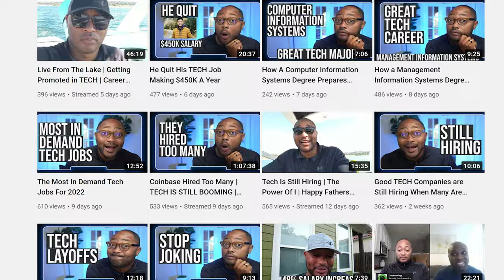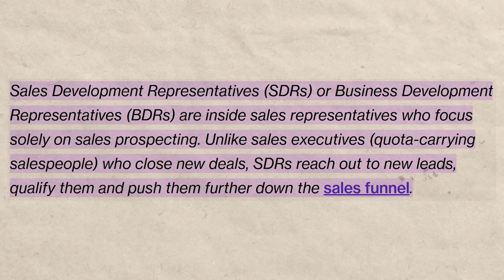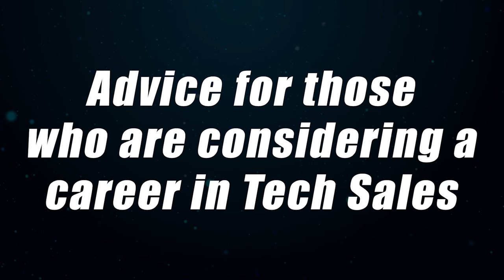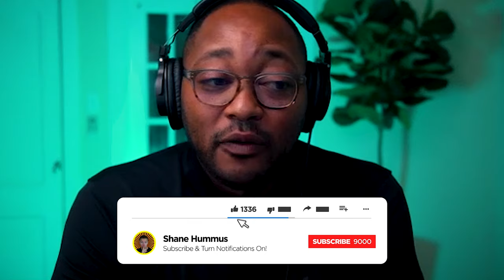From Software Developer To $540k/YR In Tech Sales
Was able to get Antoine from the youtube channel Black Heights - Advancing Your Career for an interview.  He has a ton of experience in the technology industry from Information Technology, to supply chain, to software development, and also software sales.  He has a very deep understanding of the technology industry and many of the jobs in it.

~Shane